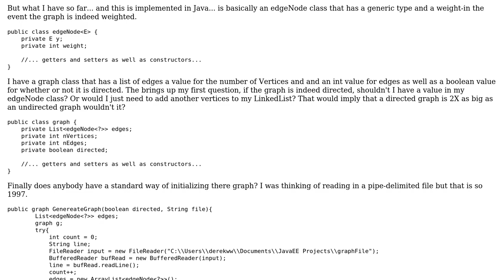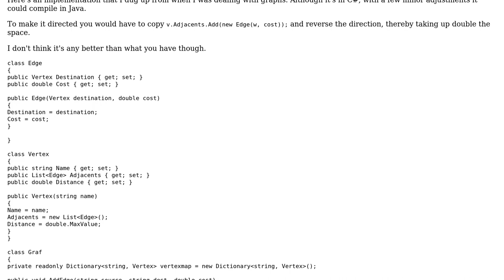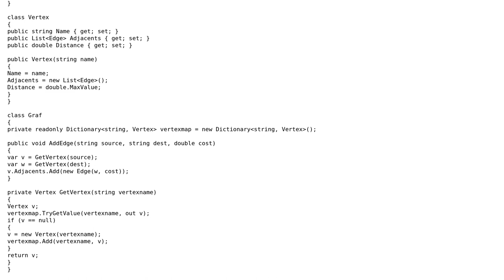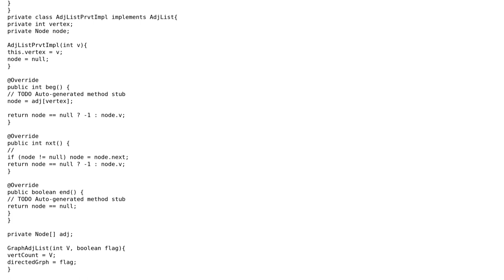Software Engineering: Generic Adjacency List Graph implementation (2 Solutions!!)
Software Engineering: Generic Adjacency List Graph implementation

With thanks & praise to God, and with thanks to the many people who have made this project possible! | Content (except music & images) licensed under CC BY-SA | Music | Images & others | With thanks to user SoftwareSavant user gnat user Frank and the Stack Exchange Network Trademarks are property of their respective owners. You are responsible for your own actions.